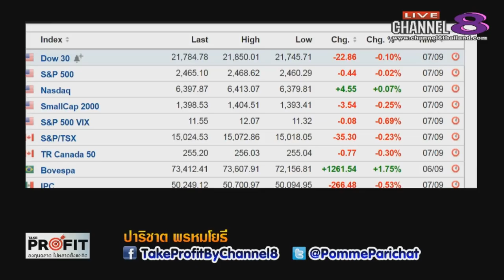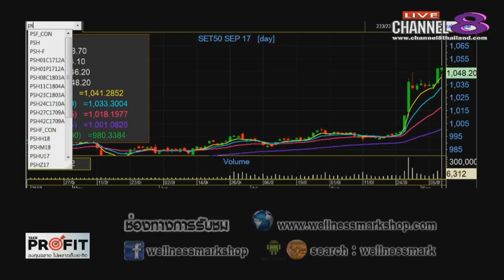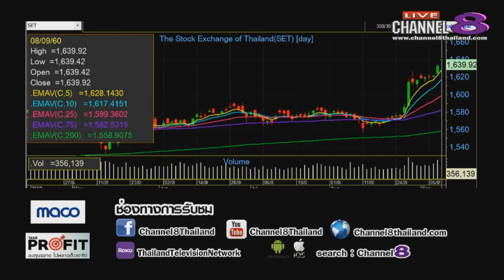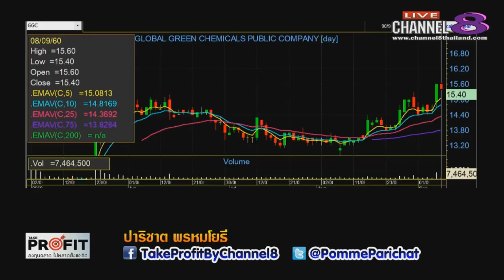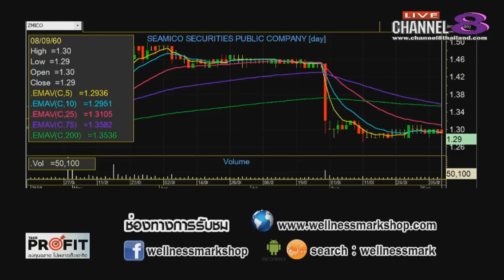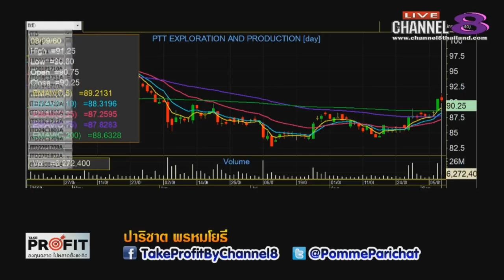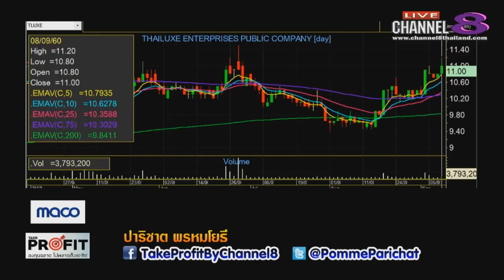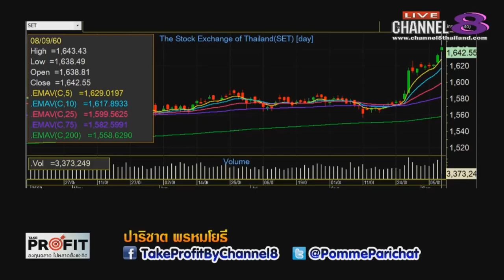Channel8Thailand : TakeProfit ฉลาดลงทุนไม่พลาดตั้งแต่คิด 08-09-60